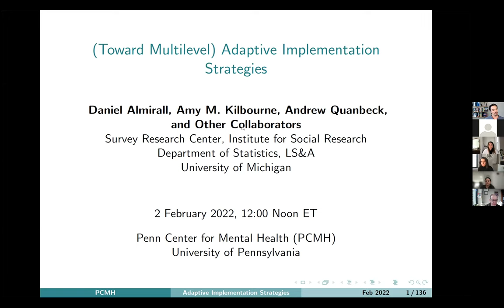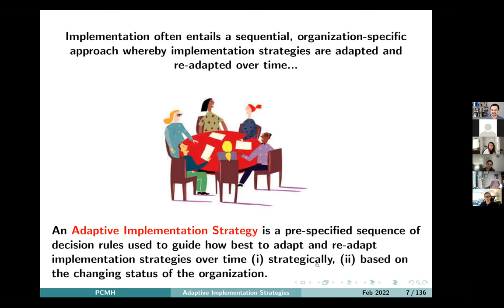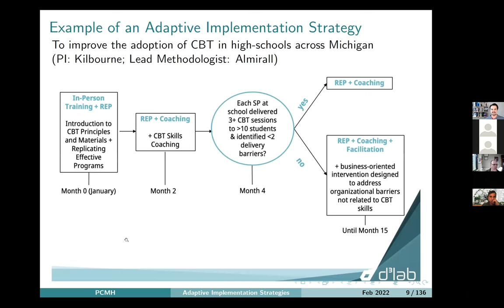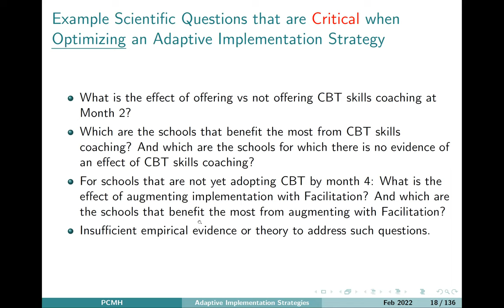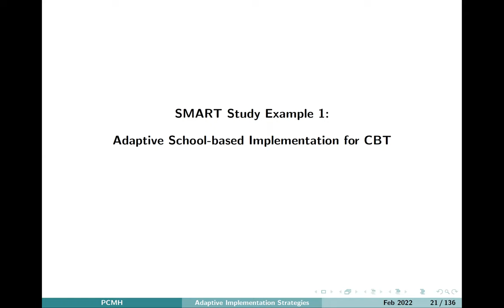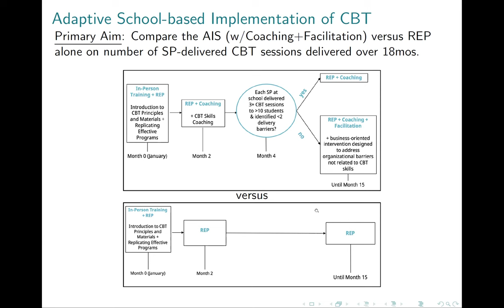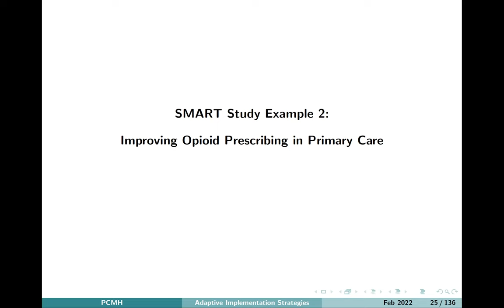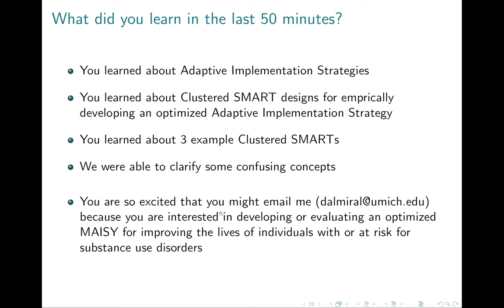Dr. Daniel Almirall: Toward multilevel adaptive implementation strategies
PISCE and the Penn Center for Mental Health co-hosted this virtual lecture on February 2, 2022